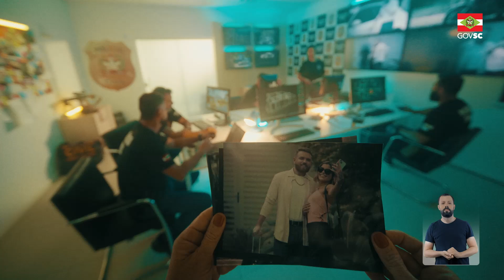Segurança SC - Civil